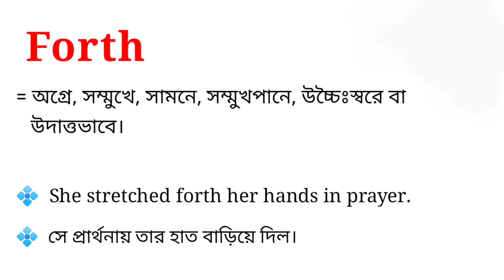Forth Meaning in Bengali || Forth শব্দটির বাংলা অর্থ কি || Bengali Meaning Of Forth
এই ভিডিওতে forth শব্দটির বাংলা অর্থ নিয়ে আলোচনা করা হয়েছে।

forth শব্দের বাংলা অর্থ কি?